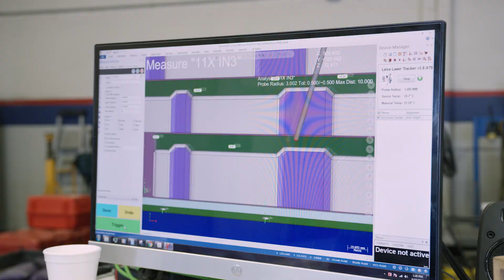The Advanced Manufacturing Partnership for Southern California (AMP SoCal)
The goal of AMP SoCal is to strengthen the industrial ecosystem for Southern California aerospace and defense manufacturers and their supply chain through the provision of tools, talent, and capacity to master the future. We are committed to make our companies the most productive and efficient in the world, so that they can compete and win in the global marketplace.

We are a collaboration of government, academia and industry united in the common goal of strengthening the industrial ecosystem for aerospace and defense (A&D) manufacturers throughout the 10-county Southern California region – an A&D industry cluster and a federally designated manufacturing community since 2014.

The USC Center for Economic Development (CED), an applied research center of the USC Sol Price School of Public Policy, leads the AMP SoCal effort in partnership with the City of Los Angeles and more than 135 companies and organizations from both public and private sectors.

The AMP SoCal network leverages the combined knowledge, innovation and political support of its members to accomplish its goal of supporting the A&D industry. AMP SoCal initiatives address needs in workforce and training, advanced technology adoption, research and development and business assistance.